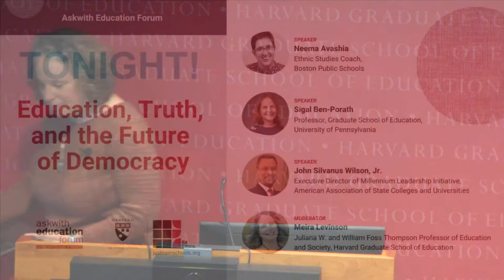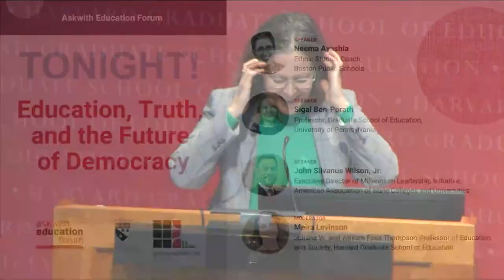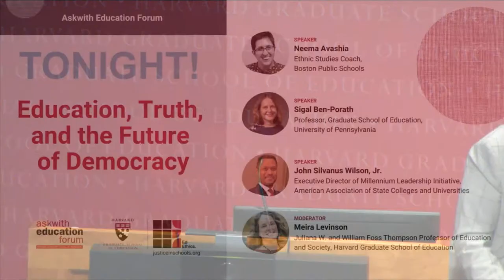Askwith Education Forum | Education, Truth, and the Future of Democracy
What roles can schools and universities play in helping to shore up democracies — whether in the United States or in countries around the world? Schools should be — can be — key engines for knowledge-building and for producing engaged democratic citizens. What challenges do they face in achieving these aims, and what can we learn from their failures, both historically and today? How should we think about current political activity — from governors and university presidents to legislative sessions to local school board meetings — focused very specifically on education policies and practices?

When the political discourse includes K-12 and college curricula, counseling services, bathroom and sports team access, book selection, equity and inclusion policies, school safety, tenure policies, and school and university governance, it begs the question: Are these admirable exercises of democratic activism by engaged citizens, attacks on education in service of misinformation and demonstrable untruths — or both (or neither)? Join us for a rich conversation that will explore these and other critical questions and help each of us contribute to a positive path forward. Held in conjunction with Educational Ethics: A Field-Launching Conference, May 4 – 6, 2023.

Speakers:
Neema Avashia
Ethnic Studies Coach, Boston Public Schools; and author

Sigal Ben-Porath
Professor, Graduate School of Education, University of Pennsylvania

Timothy Snyder
Richard C. Levin Professor of History, Yale University

John Silvanus Wilson, Jr.
Executive Director of Millennium Leadership Initiative, American Association of State Colleges and Universities

Host:
Meira Levinson
Juliana W. and William Foss Thompson Professor of Education and Society, Harvard Graduate School of Education